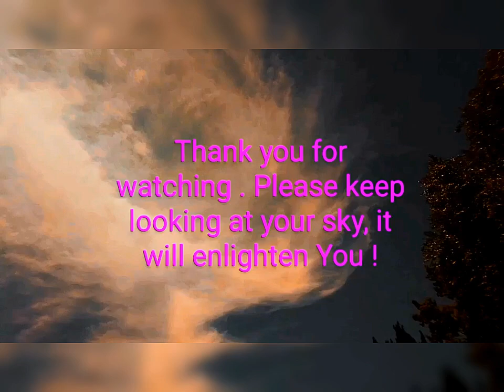OTHER WORLDLY SKYSCAPE AND THE LUNA IN THE MIST OF ENCHANTED LAND